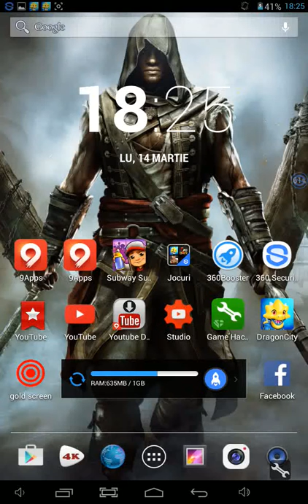Hack adevarat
Daca vreti sa imi spuneti despre ce jocuri mai vreti sa fac videoclipuri dar fac videoclipuri pt jocurile fara net